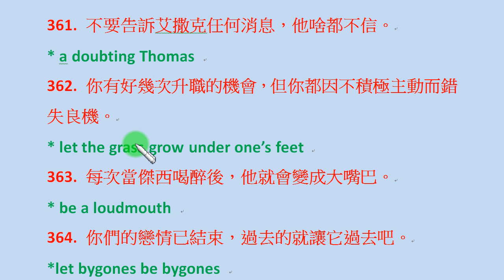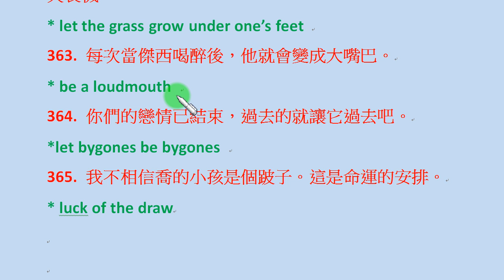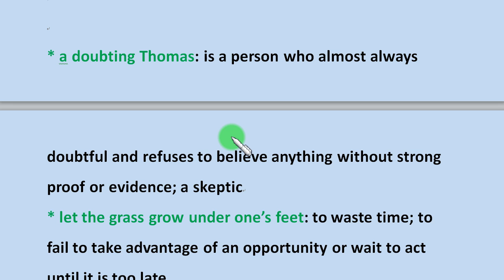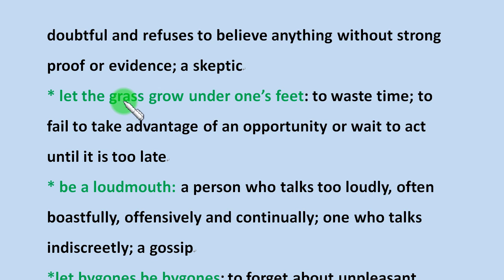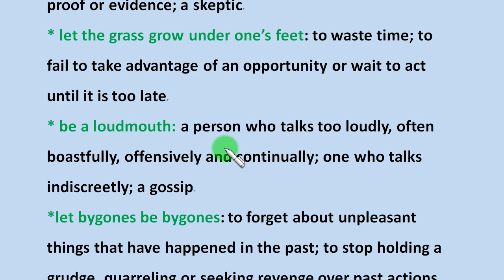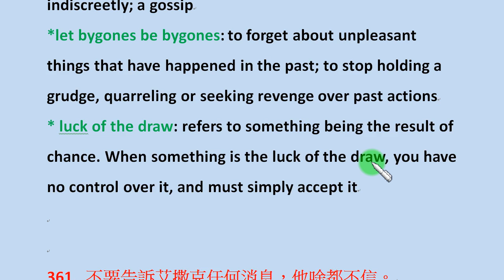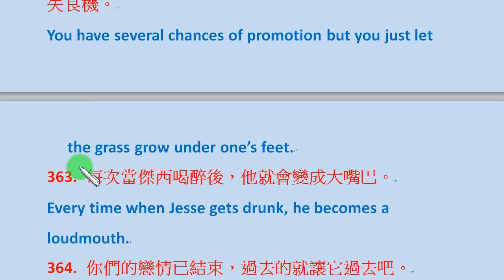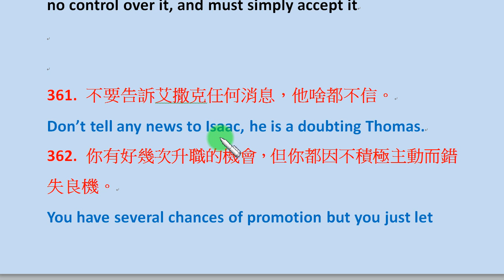「英文成語造句篇」第73集：a doubting Thomas 疑神疑鬼的人; be a loudmouth 大聲公; let the grass grow under one's feet 不積極